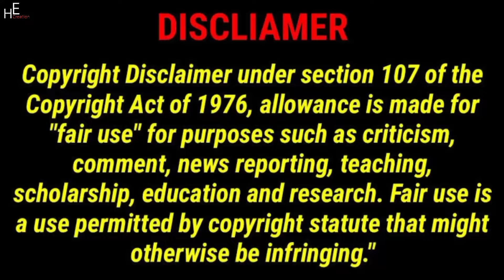The Royalty Family | We Must Complete The Challenge Before Going On Vacation